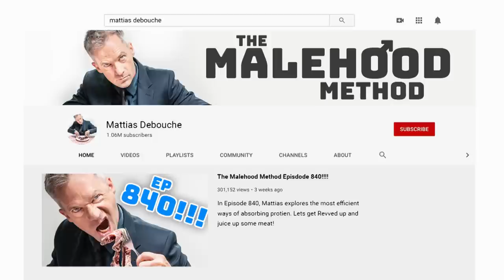“Fashion is for SIMPS” | What’s Happening: Masculinity | A Baby Cow Original Series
Mike Tyson has some SERIOUS competition...

"What's Happening" Written by:
 Alexander Owen & Ben Ashenden

Starring:
Leo - Alexander Owen
Robin - Ben Ashenden
Maz - Mariam Haque
Mattias - Seb Cardinal

Also starring:
Sophie Duker

Crew:
Director of Photography - Marcus Domleo
Sound Recordist - Alan Hill
Production Designer - Declan Price
Make-Up Designer - Jo Jenkins
Costume Designer - Heather MacVean
Gaffer - Nik Lekaj
Location Manager - Louise Manzaroli

1st Assistant Director - Sheena Patel
Editor - David Abramsky
Online Editor - Dan Isitt
Dubbing Mixer - Matt Brace
Colourist - Ashley Barrett
Suite - Post-Production

Line Producer - Cecily Barber
Producer - Rupert Majendie
Director - Joe Fraser